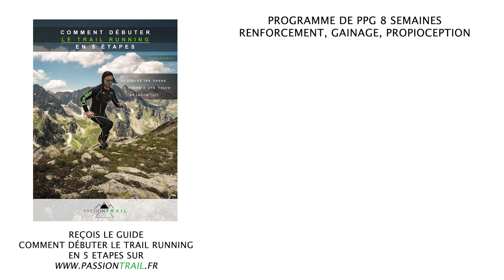OBJECTIF TRAIL - PROGRESSER EN MONTÉE EP#00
🔛 Bienvenu(e) dans ce nouveau format "OBJECTIF TRAIL" où je partagerai avec toi au fil des semaines mon évolution sur un objectif précis que j'aurai défini en amont.

✅ Pour commencer cette première série de vidéo, on va s'attarder sur mon plus gros point faible: la vitesse ascensionnelle ↗⛰

🔹 Comment progresser en montée ❓
🔸 Quels moyens vais-je employer ❓
🔹 Sur combien de temps ❓

🎥 Je t'explique tout cela dans cette vidéo d'introduction

⏬️ Rejoins-moi sur mes réseaux avec toute la communauté de "PASSION TRAIL" ⏬️